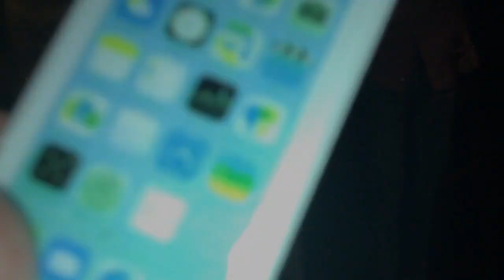Unboxing the Kcherry 3D Printed Doll Phones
The Phones